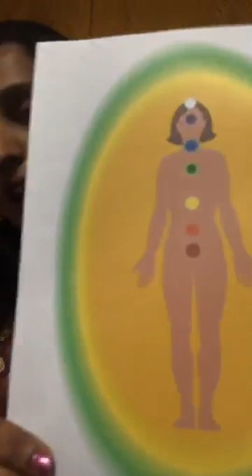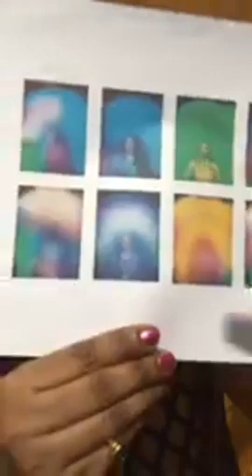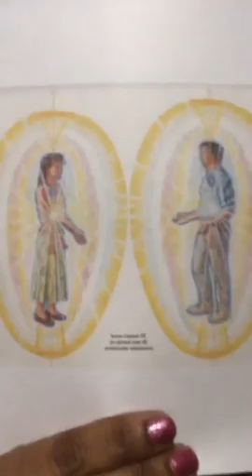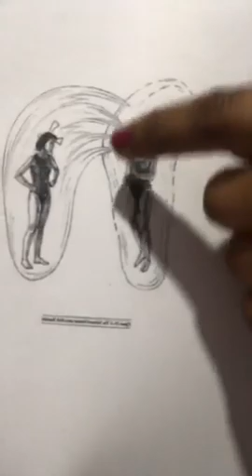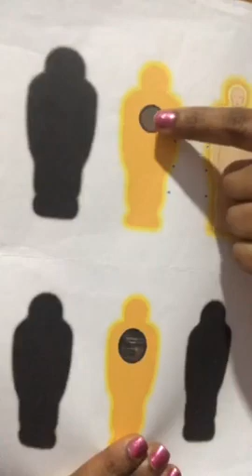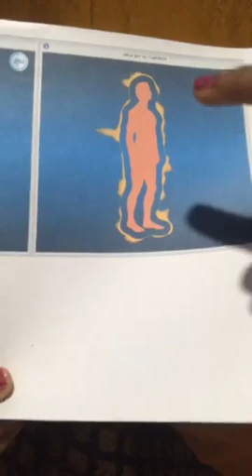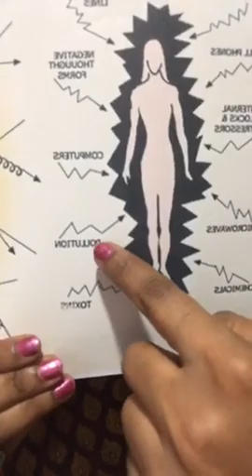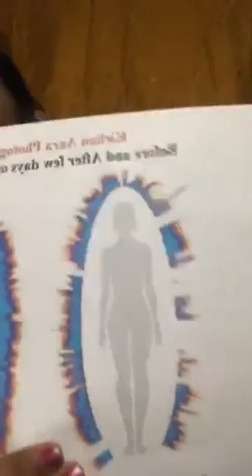Dr Purvi Jayaaraaj about Black Magic Vamachara.ಬ್ಲ್ಯಾಕ್ ಮ್ಯಾಜಿಕ್ ವಾಮಾಚರಾ ಬಗ್ಗೆ ಡಾ.ಪುರ್ವಿ ಜಯರಾಜ್ .